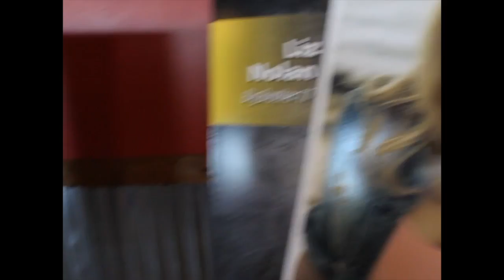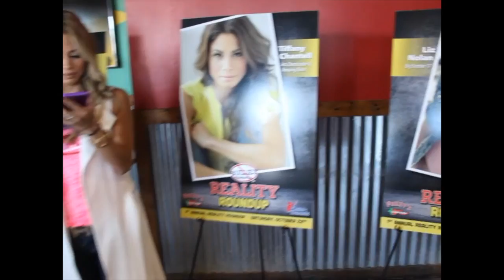TWINS TAKE TEXAS | Nolan Twins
Join us on our weekend of fun, charity and reality stars in Wichita Falls, Texas with our friends at Bullies Reality.